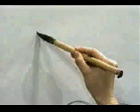PON ATENCION EN LA ESCRITURA DE ESTE KANJI 📈 | GAMBATEANDO - Japones Para Todos con Teshimide 深い日本語